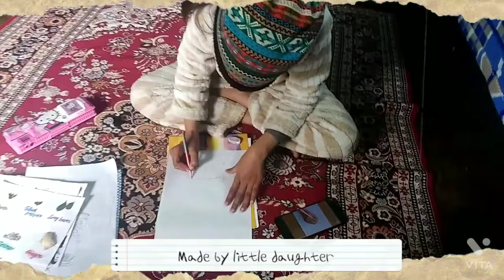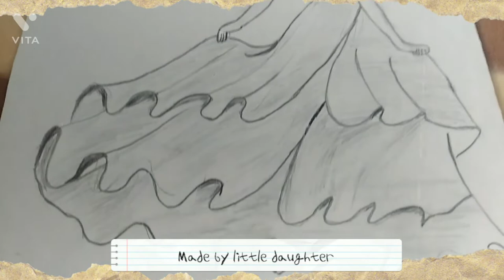4 easy girl drawing ideas || Pencil sketch Tutorial || Girl drawing picture || Art videos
4 easy girl drawing ideas || Pencil sketch Tutorial || Girl drawing picture || Art videos

Hello friends kaise ho ap ye Pencil drawing picture meri beti ne banayi hai ap ke sath share kar rahi hu ummeed karti hu ap ko pasand aaye gi Thank you🙏